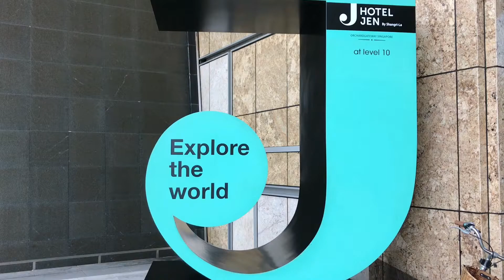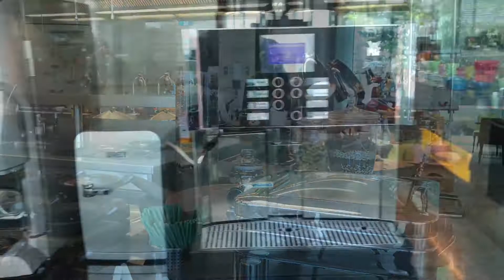朝食も美味しい！ MRT直結でオーチャードロード沿いで便利なJen Hotel Orchard Gateways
Jen Hotel Orchard Gatewayはオーチャードロードにありながら、MRT直結の便利なホテル。屋上からシンガポールが見渡せ、朝食も美味しい。最高のホテルです！ちなみにスタッフも最高で、実は旅行中に転倒し、病院に一緒に行ってくれたり、いろんなことで助かりました。